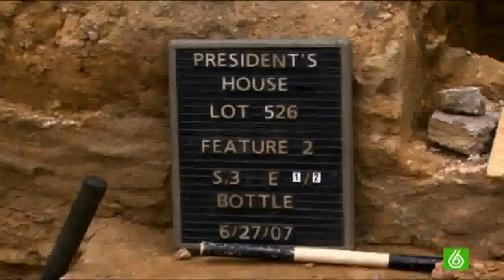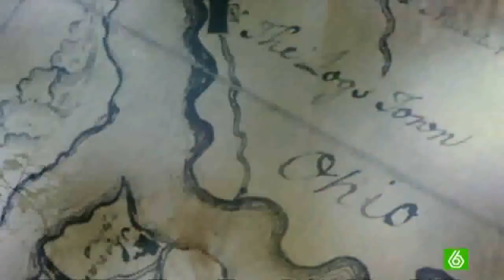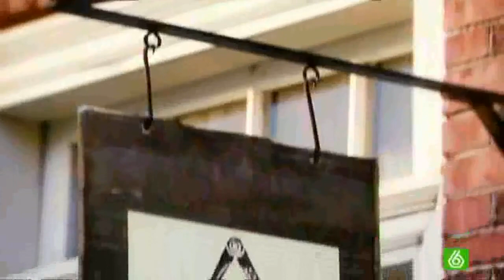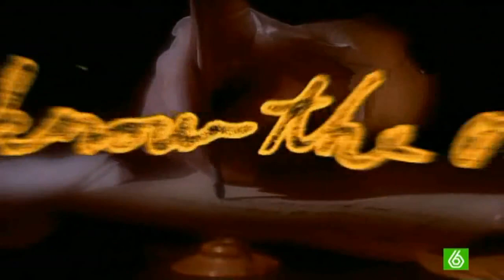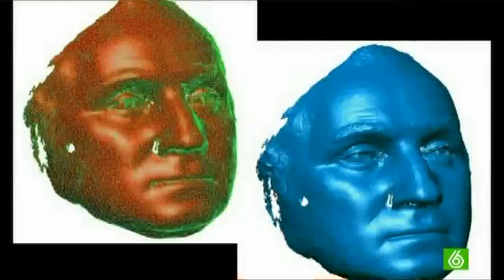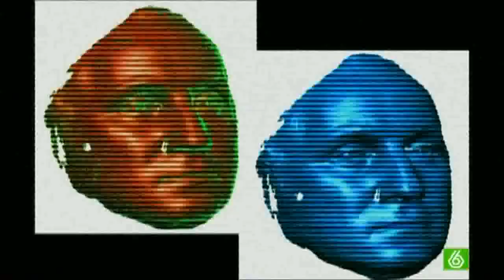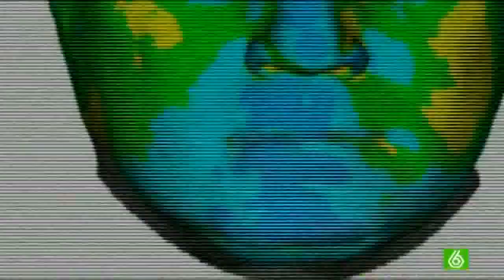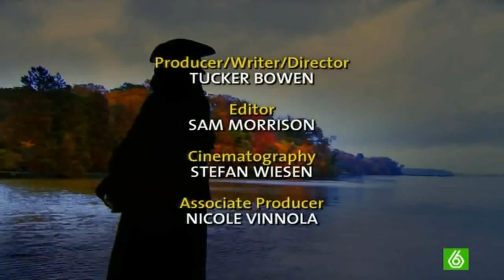Los secretos de la historia: El autentico George Washington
Un superviviente que burla a la muerte en el bosque; un maestro del espionaje y experto en las artes del engaño; el matrimonio y la guerra fueron las claves para su éxito. Pero, en secreto, el héroe de la independencia americana amaba a otra mujer y, además, perdió más batallas de las que ganó. Fue el primer presidente de Estados Unidos. Los últimos descubrimientos están arrojando luz sobre esta figura legendaria, hechos deslumbrantes sobre el padre fundador de los Estados Unidos.